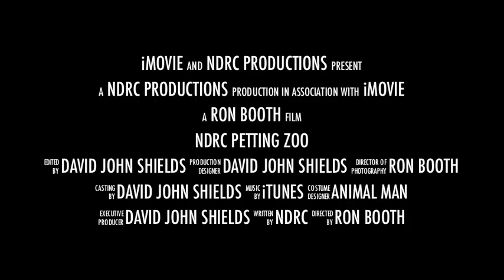NDRC Animal Petting Zoo